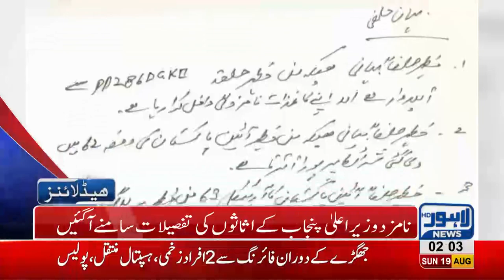02 AM Headlines Lahore News HD 19 August 2018